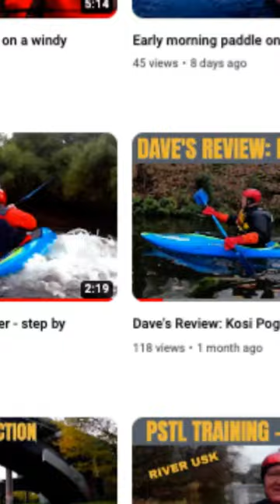500 Subscribers and 100,000+ video views. Thank you!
WOW! We are so pleased. Thanks to everyone who has supported us.

Looking forward to the rest of 2024 and posting loads more videos!

Please read on...

*** GOALS ***

To provide kayaking, canoeing and SUP inspiration, tips and technique to keep you motivated!

A huge THANK YOU for visiting this channel and watching our videos. It means the world to us. Hey, a COMMENT is welcome too - tell us what you think.

*** SOCIAL MEDIA ***

Please read this! Kayaking and canoeing are dangerous. Please follow ALL safety and paddling guidelines before starting out. The advice given via our channel is given in good faith, from our own experience and MUST be assessed by YOU and determined to be suitable for YOUR needs. This channel takes NO responsibility for any unexpected outcomes from the advice given.

*** MERCHANDISE ***

*** VIDEO INFORMATION ***

All videos are filmed in the highest resolution available on the equipment we use. Cameras are mounted on the kayak and helmet for multi-view experience. We are learning all the time so hopefully the videos get better and better!

*** EQUIPMENT ***

We have purchased all our equipment ourselves. The price you pay is not affected. We use this commission to fund this channel. Thank you for your support.

*** GENERAL INFORMATION ***

Paddler: Issac & Dave
Voiceover: Dave
Camera: 1 x Samsung Galaxy A20e Phone / 1 x Lumix DMC-FT30 Digital Camera / 1 x Video Camcorder FHD 1080P 36MP 30FPS YouTube Vlogging Camera / 1 x GoPro HERO 9 / 1 x Nikon D3100 Digital Camera
Sound: Sony ICD-PX470 Digital Wide-Stereo MP3 Voice Recorder
Kayaks: Dagger GT Action (Orange),  Dagger GTX Action (Blue), Rockhopper RH340 (Red)

**ENDS**